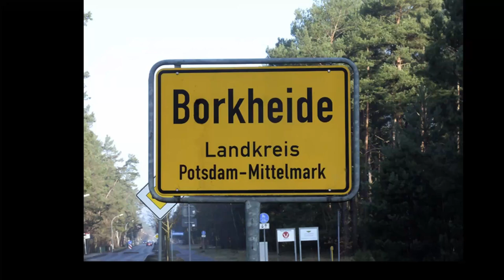Das war der Mai in Borkheide.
Informationen der Woche aus Borkheide: Maifeier; Waldbad; Feuerwehr; Radstation; BSV 90 etc.